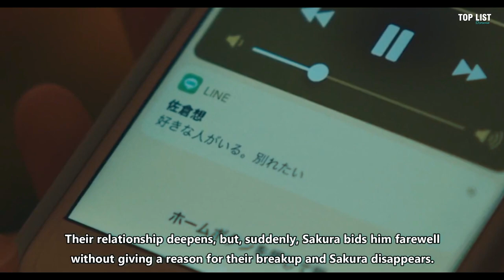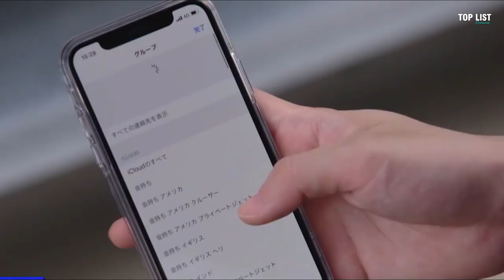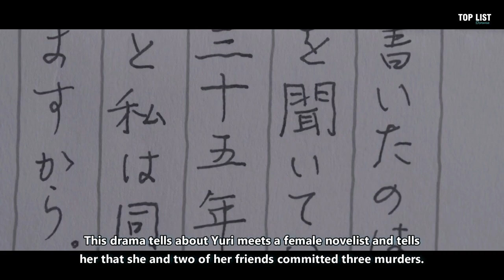top 10 Best Japanese Dramas You Must Watch in 2023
Detail :

1. Imawa no Kuni no Alice Season 2 (2022)
2. First Love: Hatsukoi (2022)
3. 3 Nen A Gumi: Ima kara Mina-san wa, Hitojichi Desu (2019)
4. Silent (2022)
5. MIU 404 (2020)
6. Tengoku to Jigoku: Psychona Futari (2021)
7. Nanba MG5 (2022)
8. Influence (2021)
9.  Ore no Hanashi wa Nagai (2019)
10. Saiai (2021)